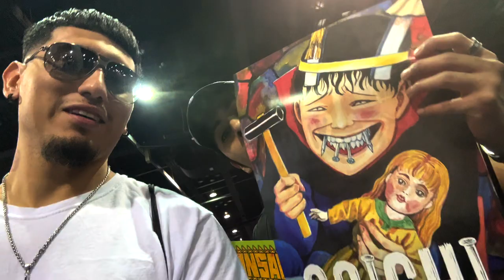Anime Central 2023 | Cosplay Highlights | Walk Through | Chicago Anime Convention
Anime Central 2023 was crazy! So we decided to film our experience and bring you a vlog for a change! let us know if you'd like more videos like this!